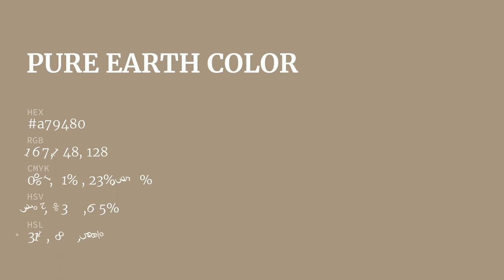Pure Earth color a79480 hex color - Brown color - Cool color a79480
What color is Pure Earth ? a79480 hex color - Brown color - Cool color a79480

Hex a79480 Color Code is also known as Pure Earth color.